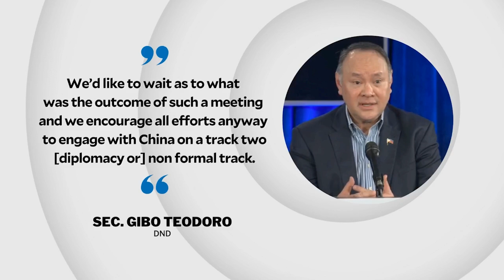All moves to engage China are encouraged, says Teodoro | INQToday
Defense Secretary Gibo Teodoro says the government is encouraging all kinds of effort to engage with Beijing, meeting between former president Rodrigo Duterte and Chinese President Xi Jinping.